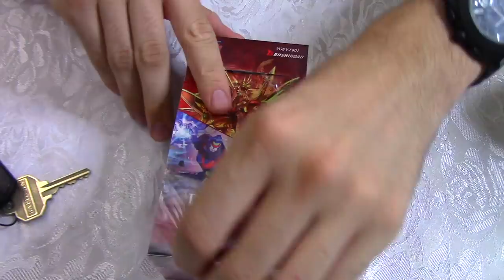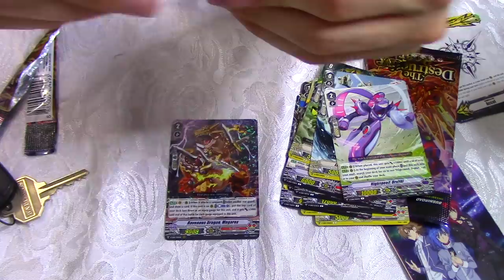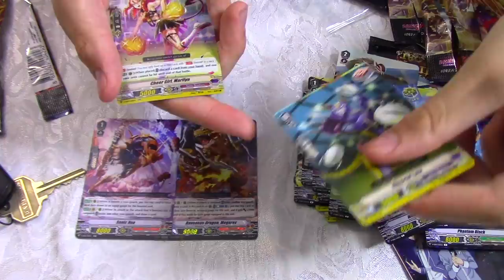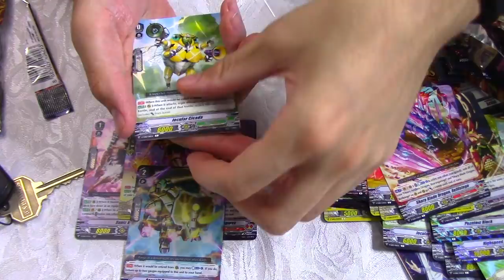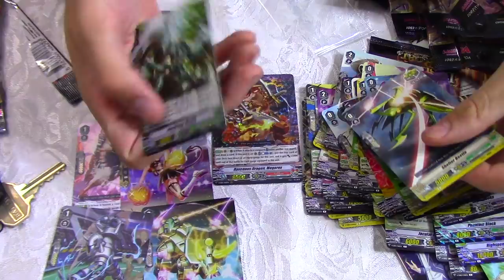DESTRUCTIVE ASMR! V Extra Booster 01: The Destructive Roar Unboxing! | Cardfight!! Vanguard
Enjoy the sweet sound of opening fresh new packs from the recent extra booster set: V Extra Booster 01: The Destructive Roar!